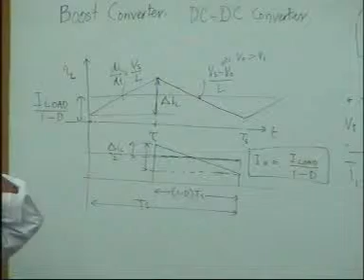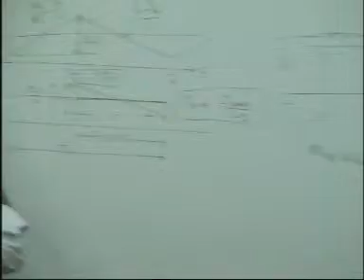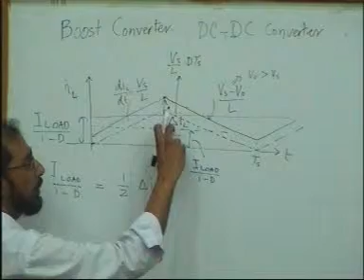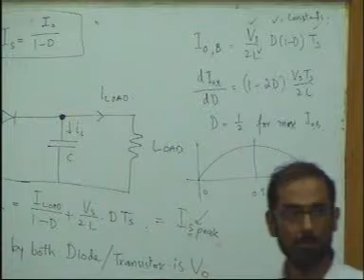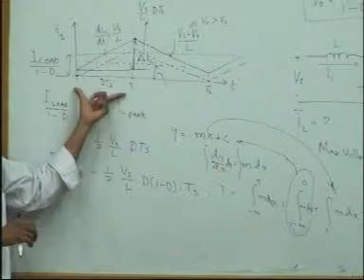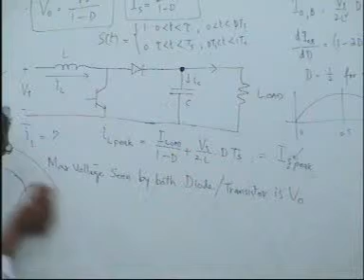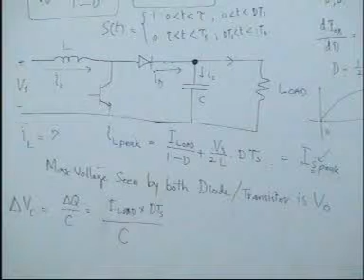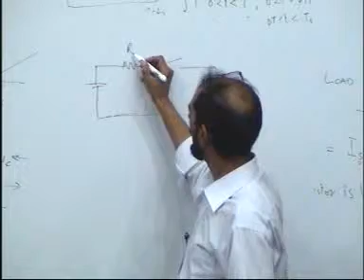Power Electronics DR. Farukh - Lecture # 04 Part (B) at 28.09.2011.mpg